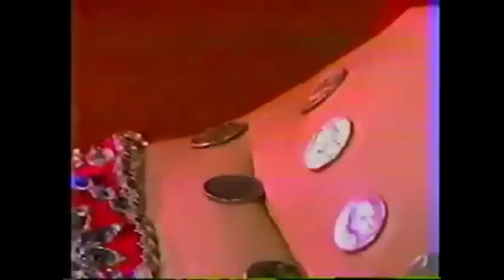Удивительное рядом. Сергей Чекалин. A surprising number. Sergey Chekalin. Un nombre surprenant.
Музыку Сергея Чекалина к этому видео можно скачать по адресу или
La musique à cette vidéo, vous pouvez la télécharger à l'adresse suivante ou
Популярная инструментальная русская музыка.Popular Russian instrumental music.